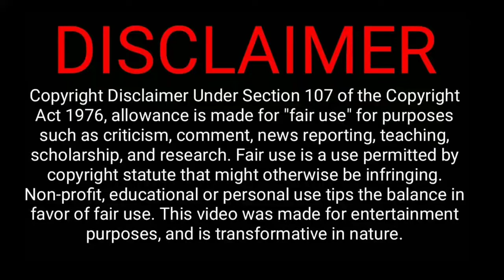Aleka OFFICIAL Trailer 1 | Aari Arujunan | Aishwarya Dutta | K. Dhill Raj | Android Tech Tamil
DOP : K.Dhillraj
Background Score : RK Sundar
Editing : Karthik Ram
Art : R.Vijayakumar
Stunt : Danger Mani
Lyrics : Snegan - Vivega - Lavarathan
Choreography : Srikrish
Costume Designer : Sindhu Dhayalan
Costumer : V.Moorthy
Sound Design : M.Sarath Kumar
Dolby Atmos Mixing : Harish
Di : Igene
Production Manager : R.Santhanam (Madurai)
PRO : Johnson
Designs : Josephjaxson
Production Executive : Rajasenthil
Executive Producer : D.M.Ilayaraja
Producer : B.Dharmaraj

Android Tech Tamil
AndroidTechTamil